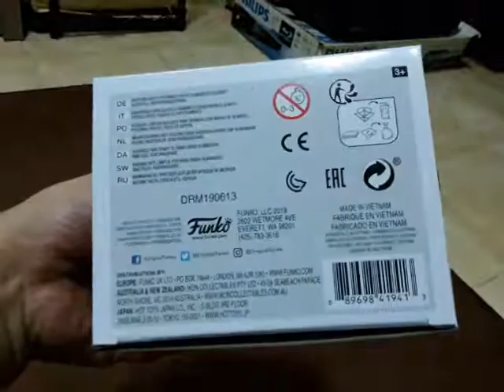becky lynch funko pop [version 2]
beckylynch 's 2nd funko pop